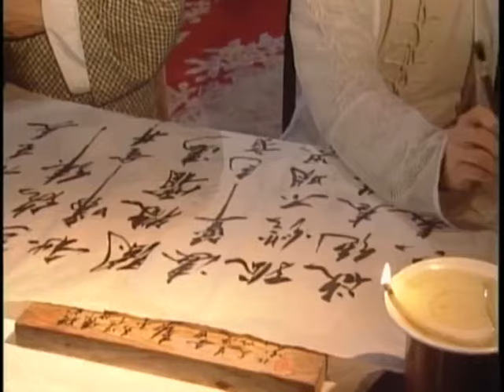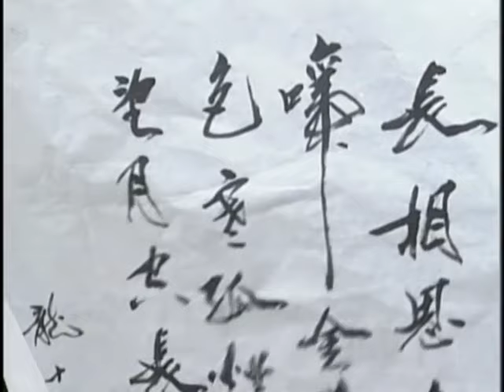EngSub《還珠格格後傳》乾隆下江南又出風流債，流落民間的真假太子#蘇有朋 陳曉 開啟奪妻大戰，險些亂倫錯娶親妹#林心如 ！EP05